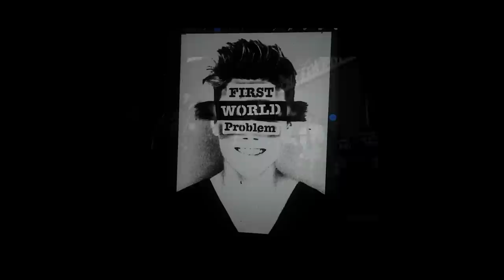Battery Fight Song: We The Fleet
Like First World Problem on Facebook!

First World Problem
"We The Fleet"

We are the Holy City
We are the Battery
Home of the Battery
Can you hear our cannons roar
Do you feel the thunda
We the Fleet of Charleston
Come to put you unda

We are The Fleet
Your ships we will sink
For we.
We are.
The Battery.

Recorded at Hybrid Audio Solutions